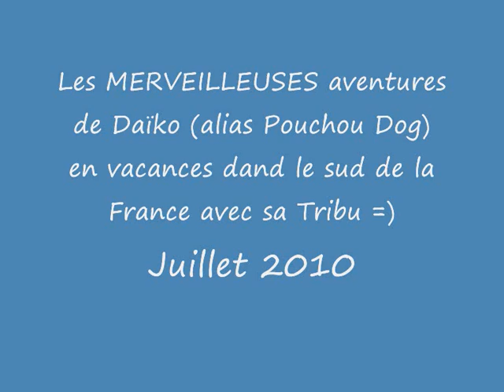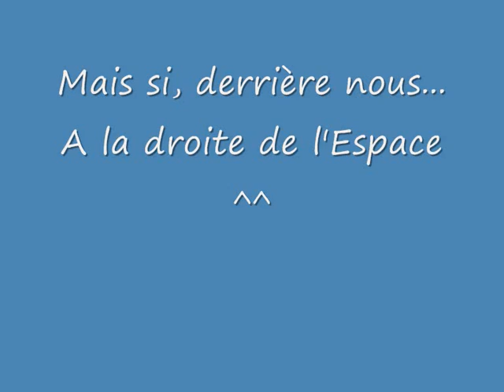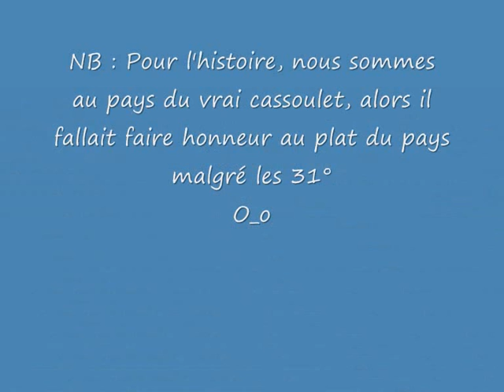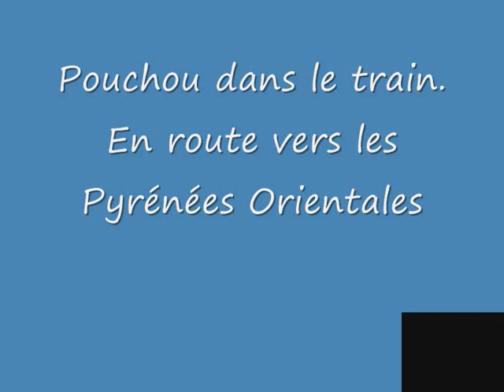Vacances Juillet 2010_0001.wmv